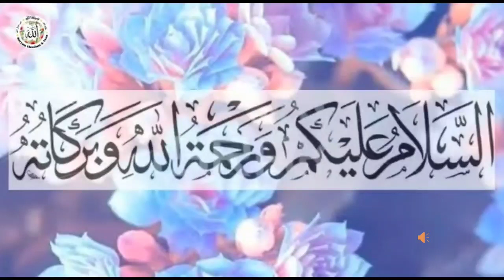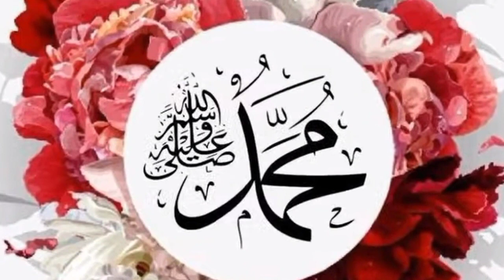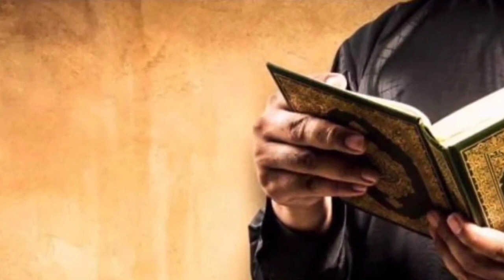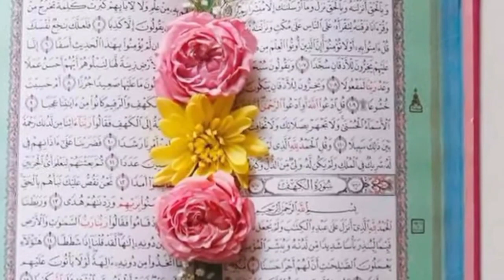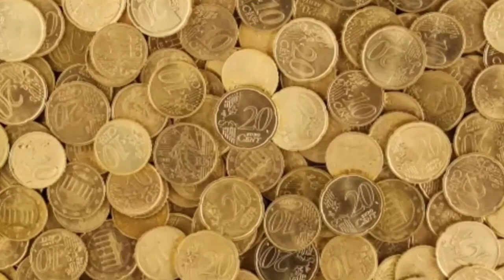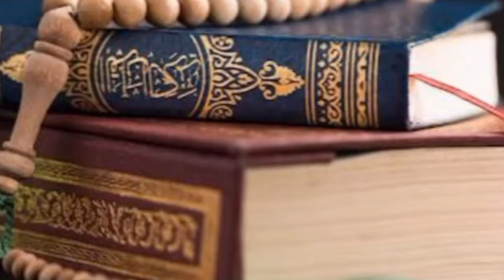Heroes of Islam Hazrat Nouman bin Muqrin- Part 1 Eng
Speakers: Ayesha Usman
Video Made By: Zakia Rehman